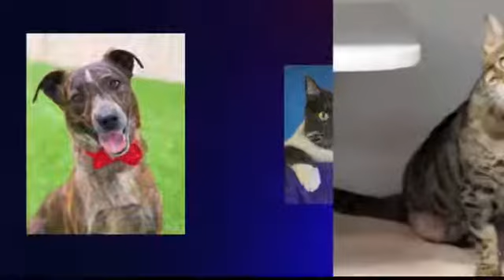Humane Society of Southern Arizona Speak For Animals Telethon (Friday) Part 1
Humane Society Of Southern Arizona